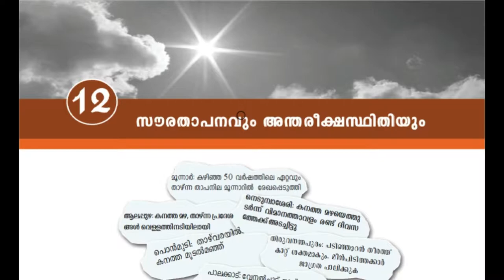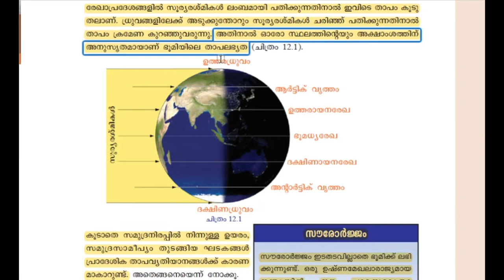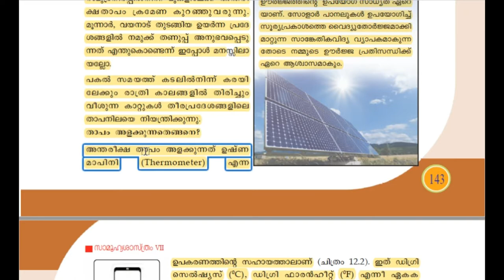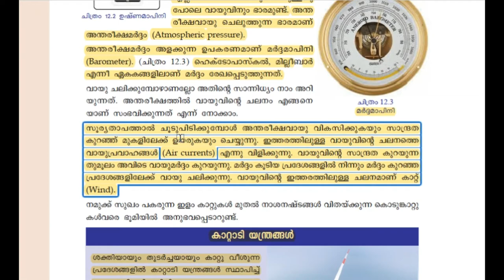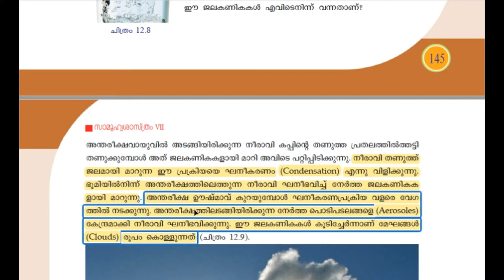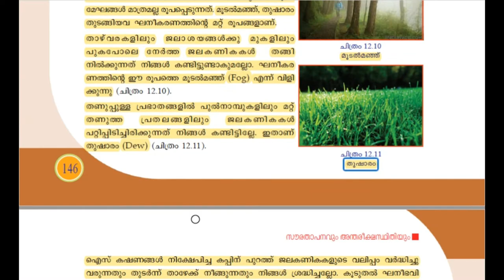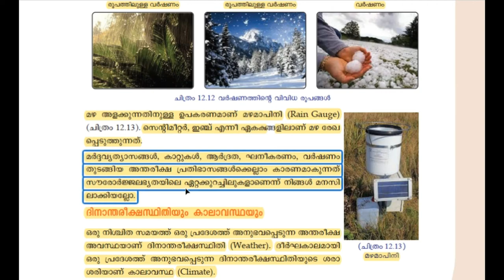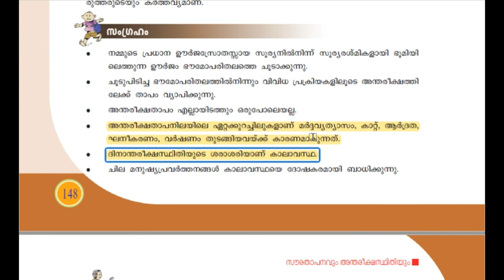PSC - SCERT 7TH STD SOCIAL SCIENCE | CHAPTER 12 -സൗരതാപനവും അന്തരീക്ഷസ്ഥിതിയും | LDC | TIPS N TRICKS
SCERT 7TH STD SOCIAL SCIENCE | CHAPTER 12 -സൗരതാപനവും അന്തരീക്ഷസ്ഥിതിയും | LDC FULL MARK CHALLENGE | TIPS N TRICKS